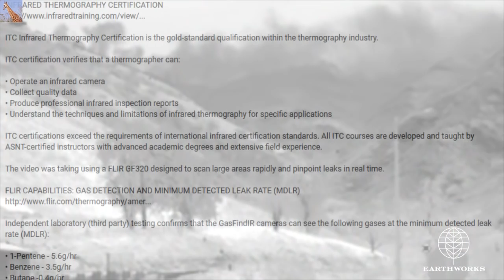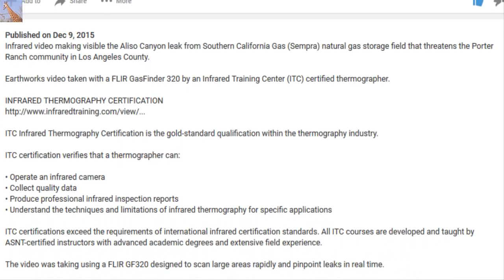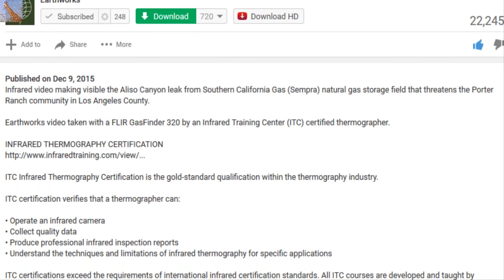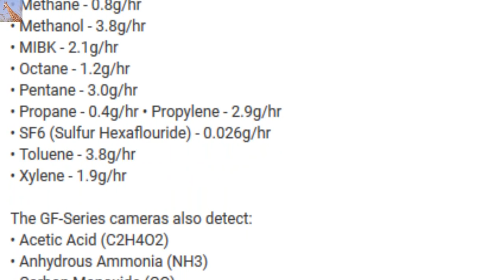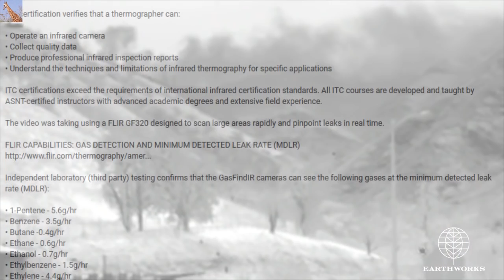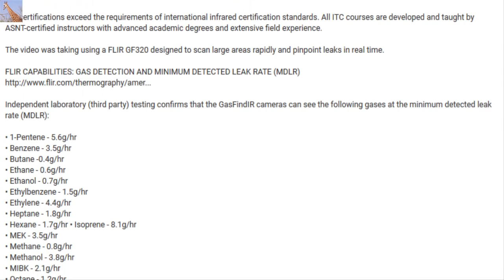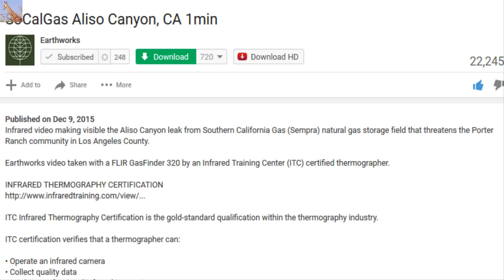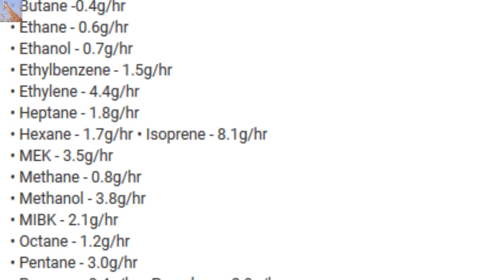St. Louis Radioactive Leak, Aliso Canyon Methane Leak & More 12/15/15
The Environmental Shit Show: Down The Rabbit Hole With Popeye & RadChick (St. Louis Landfill Radioactive Leak/Fire, Aliso Canyon Methane Leak & Much much more).

Infrared video making visible the Aliso Canyon leak from Southern California Gas (Sempra) natural gas storage field that threatens the Porter Ranch community in Los Angeles County.

Earthworks video taken with a FLIR GasFinder 320 by an Infrared Training Center (ITC) certified thermographer.

FLIR CAPABILITIES: GAS DETECTION AND MINIMUM DETECTED LEAK RATE (MDLR)

• 1-Pentene - 5.6g/hr
• Benzene - 3.5g/hr
• Butane -0.4g/hr
• Ethane - 0.6g/hr
• Ethanol - 0.7g/hr
• Ethylbenzene - 1.5g/hr
• Ethylene - 4.4g/hr
• Heptane - 1.8g/hr
• Hexane - 1.7g/hr • Isoprene - 8.1g/hr
• MEK - 3.5g/hr
• Methane - 0.8g/hr
• Methanol - 3.8g/hr
• MIBK - 2.1g/hr
• Octane - 1.2g/hr
• Pentane - 3.0g/hr
• Toluene - 3.8g/hr
• Xylene - 1.9g/hr

The GF-Series cameras also detect:
• Ethylene (C2H4)